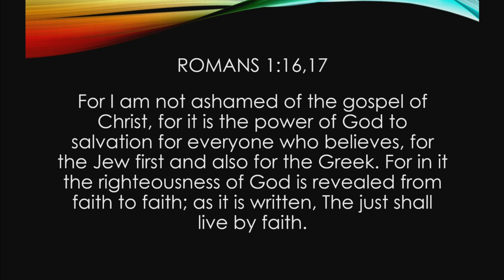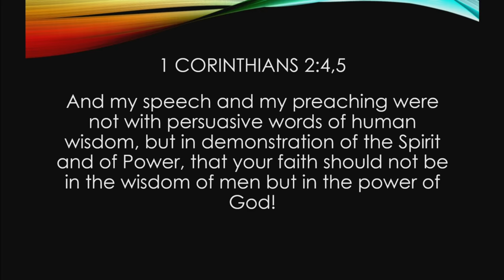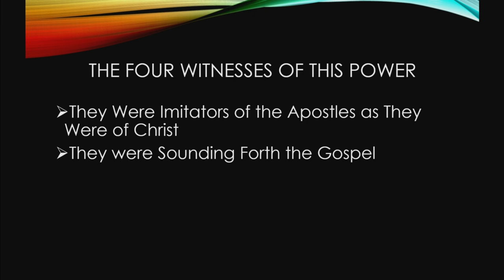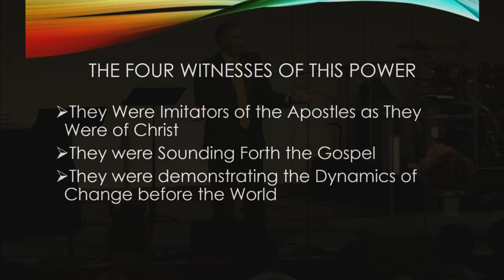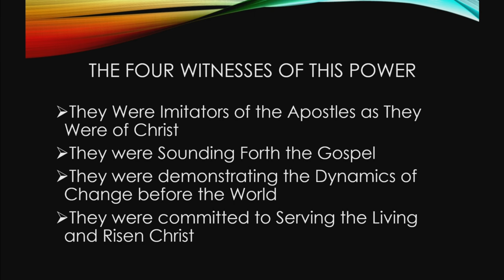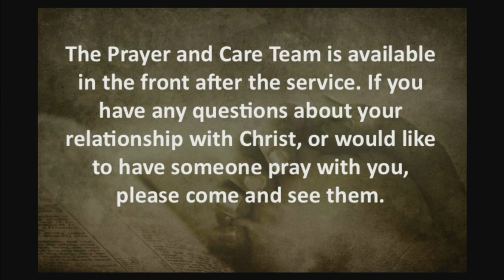1 Thessalonians 1:1-10 - Living Out Our Faith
February 7th, 2016 sermon with Pastor Kevin Cassidy